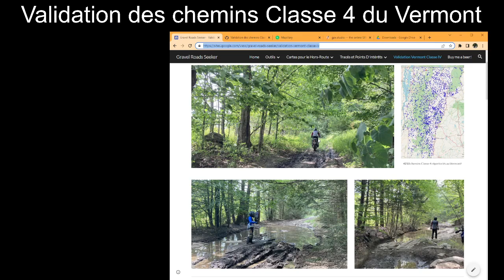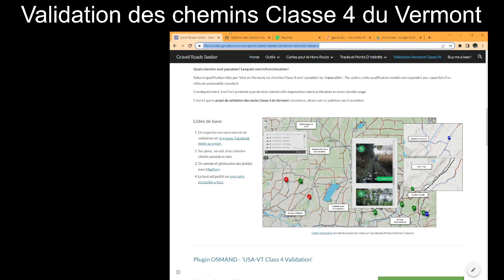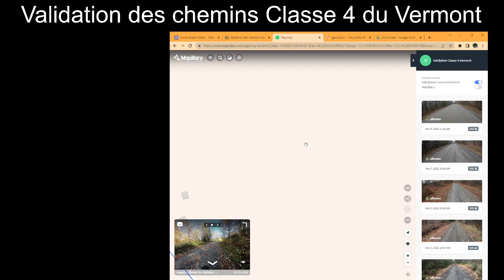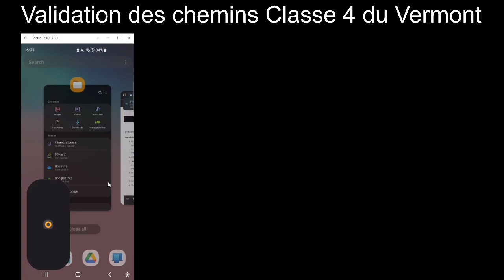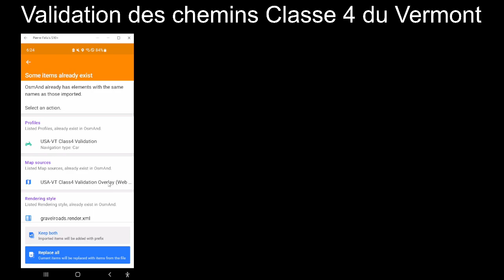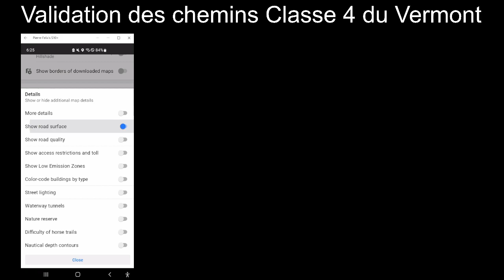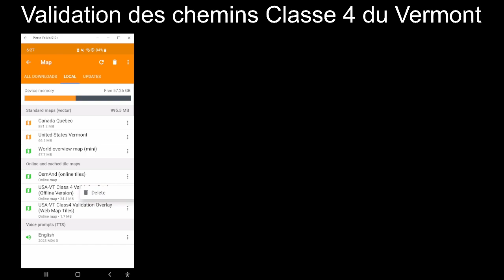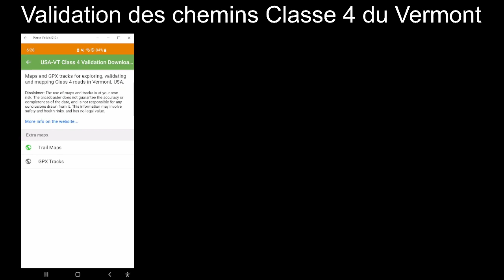Validation des chemins Classe 4 du Vermont - Information sur les outils de cartographie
Qu'est-ce qu'un chemin Classe 4?

Le Vermont regorge de chemins non entretenus accessibles au public;  un terrain de jeu idéal pour la moto double usage!

Quels chemins sont passables? Lesquels sont infranchissables?

C'est ici que le projet de validation des routes Classe 4 du Vermont commence, allons-voir et publions nos trouvailles!

00:00 Intro
00:27 Page web du projet
00:56 Carte interactive
02:37 Mapillary & photos geolocalisees
03:42 Plugin OSMAND pour la validation des chemins classe IV
04:15 Installation du plugin OSMAND
04:15 Carte online des chemins classe IV dans OSMAND
06:25 Checklist pour la configuration de la carte
07:53 Carte offline des chemins classe IV dans OSMAND
10:00 Téléchargement des candidats à l'exploration
11:46 Téléchargement du tracé de la 'prochaine ride" de validation